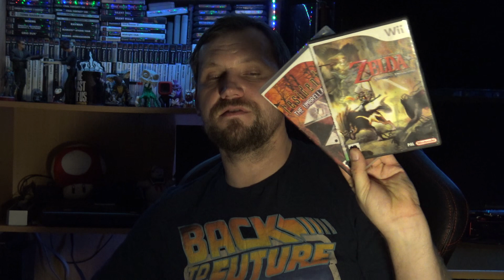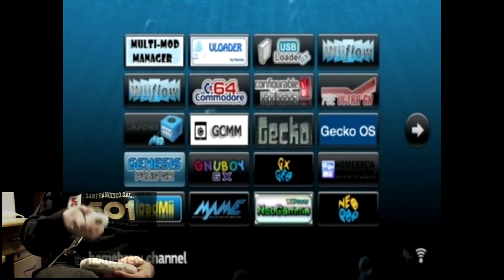Консоли в моей коллекции Nintendo Wii Вторая Серия